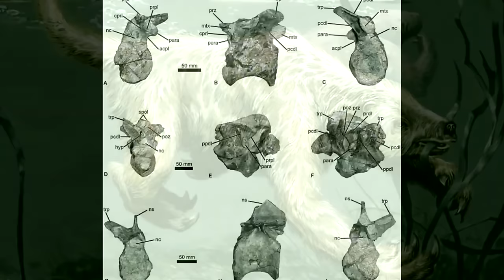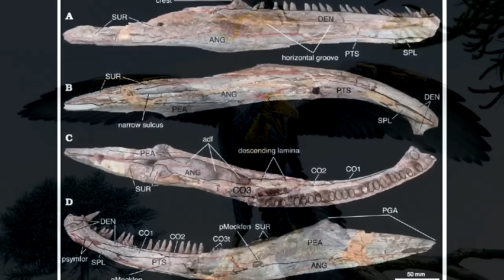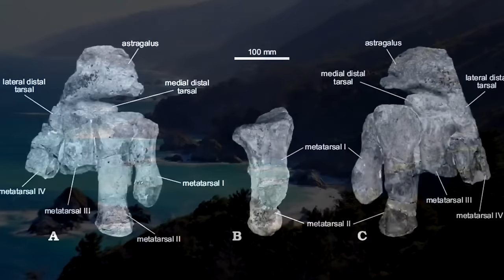Earth within the next billion years.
♺ DETAILS

Walking and driving around through our everyday lives, we tend to think of life on Earth as a static proposal. Rarely do people look up and think of the big universe that exists around us. We do live in an expanding, evolving cosmos, and the universe is a very big place, our planet an almost infinitesimally small part of it. Whether we’re aware of them or not, many factors are at play in our solar system and beyond.

Life on Earth originated around 4 billion years ago, and complex creatures like us (I know; insert jokes here) have been around only for a few hundred thousand years. But life on Earth is a temporary activity — it will not go on forever. On one hand, many cosmic dangers exist that could threaten life on Earth. There are no eerie forces out there to magically protect us — the universe doesn’t care, and if something snuffs us out, well, those are the cosmic breaks. (Earth within the next billion years.)